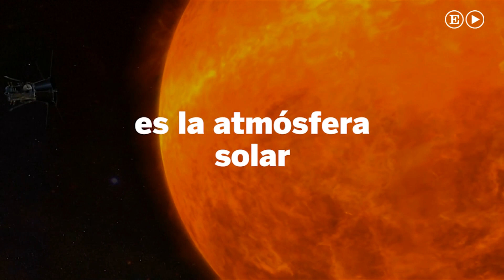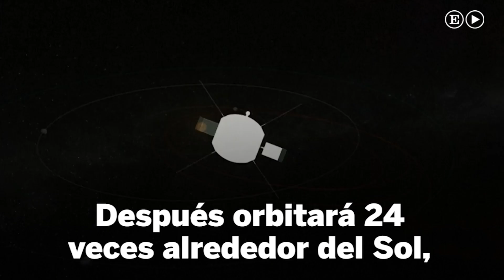Así es la sonda que la NASA enviará a la atmósfera solar | Materia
La NASA muestra los avances en el desarrollo de la sonda Parker Solar Probe, que enviará a la atmósfera solar en 2018.